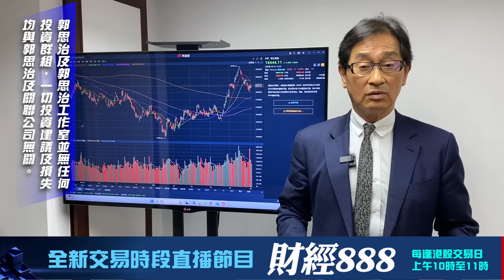【郭Sir 收市分析】2024-06-04 大市仍在整固等待變化